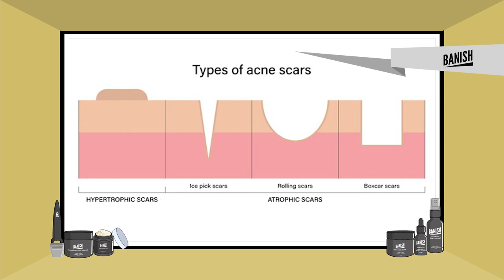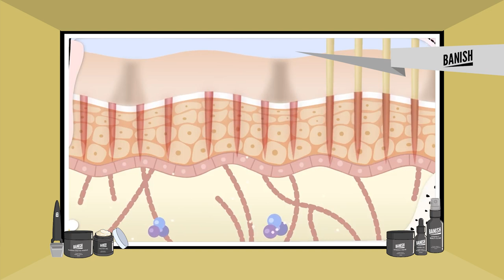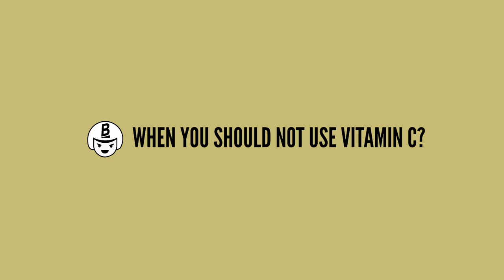How Vitamin C Helps with Acne and Acne Scars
Vitamin C has so many benefits to our body but we wanna focus on its collagen production capability. Learn more about why vitamin C is beneficial to people with acne.

Acne Scar Kits

0:00 Intro
0:49 What is Vitamin C?
2:09 Can vitamin C help with acne?
3:10 Types of acne scars
4:42 Microneedling and vitamin C
6:20 Different skincare options
7:41 Banish oil
8:00 Cerave vitamin serum
8:12 Banish vitamin C beauty elixir
8:30 Vitamin C creme by Banish
8:47 When should you not use vitamin C?
9:49 Outro